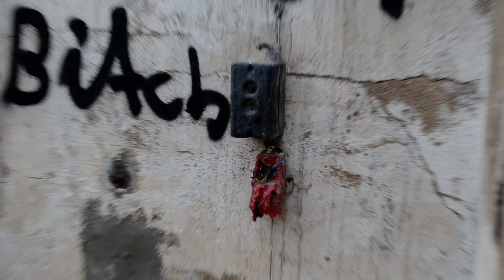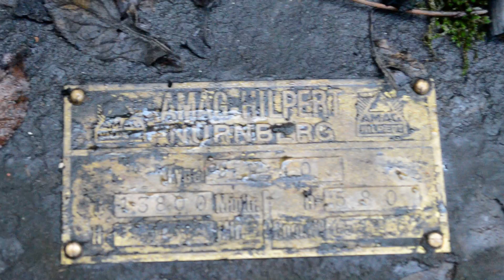verlassenes Pumpenhäuschen teil 2 bereits abgebrannt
hier mal der 2 teil des verlassenen pump Häuschen (Deutschland urbex Expedition das ich am 14 Juni 2013 hochgeladen habe hier der link dazu